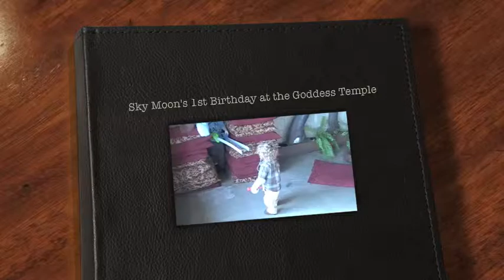Sky's 1st Birthday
Sky's first Birthday at the Goddess Temple.